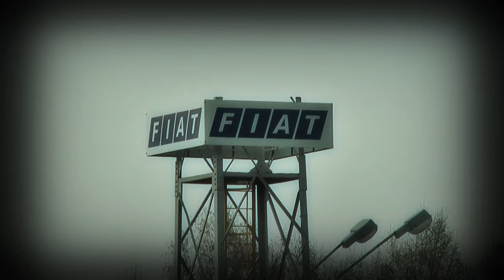1 Runda SMT 2014 | Tokarz / Maciaszek | Mitsubischi Lancer EVO V [MotoRecords.PL]